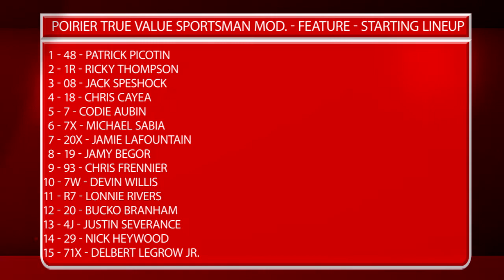2018 Plattsburgh Airborne Speedway Week 2 Sportsman Modified A Main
We have a bit of a throwback for you as we go back to the 2018 Season week 2 A Verdi Storage Containers Autograph Night (May 12th, 2018) at the Plattsburgh Airborne Speedway.  This would be the best race of the night in the Sportsman Modified A-Main as Patrick Picotin and Nick Heywood battle to the wire.